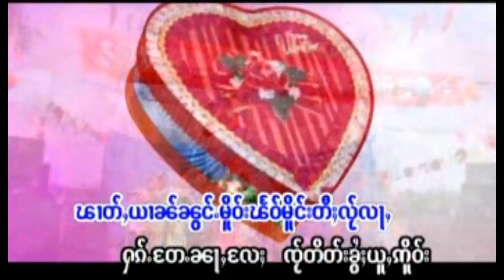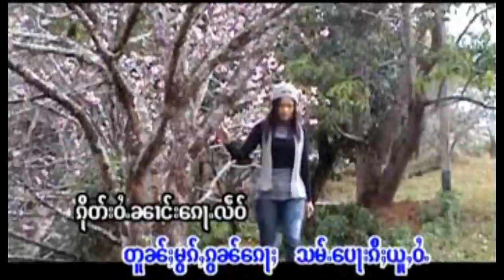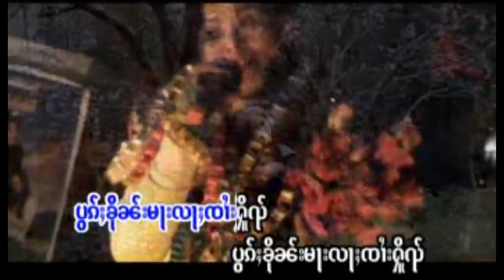นางหอมนุช - มองหันจาย / မွင်းႁၼ်ၸႆၢး - ၼၢင်းႁွမ်ၼုတ်း [OFFICIAL MV]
ၵႂၢမ်း -  မွင်းႁၼ်ၸႆၢး
ႁွင်ႉ - ၼၢင်းႁွမ်ၼုတ်း
တႅမ်ႈ - ၸႆၢးလႆွၶမ်း
မူၼ်ႉၵႂၢမ်း - ၵႂႃႇၼႃႈယဝ်ႉလိုမ်းလင်

เพลง  : มองหันจาย
ศิลปิน : นาองหอมนุช
คำร้อง : จายหลอยคำ
อัลบั้ม  :  กว่าหน้าเย้าลืมหลัง

--จายแสงติ้บ-ၸႆၢးသႅင်တိပ်--
1 ก้อโฮ้มป๋าน
2 ฮักกอ่ำมีต๋า
3 ก้อฮักมีเมืองไก๋
--นางหอมนุช- ၼၢင်းႁွမ်ၼုတ်း--
4 คาวปอยเมืองไตย
5 จู้ฮักนางจอมเงินคำกว่าเย้า
6 ใจเล็กหน่า
7 ตางฮักนาง
8 มองหันจาย
9 มอนๆ น่าจาย
10 สังกหมอกก๋อนหมอลาดกวาม
11 กว่าน่าเย้าลืมหลัง

◑ เพลย์ลิสต์ :
แท็ก.